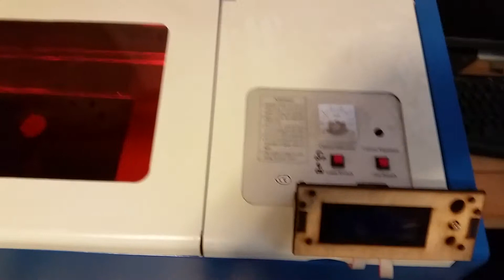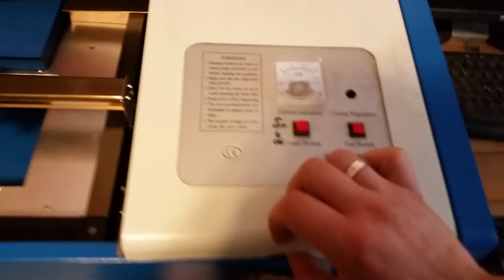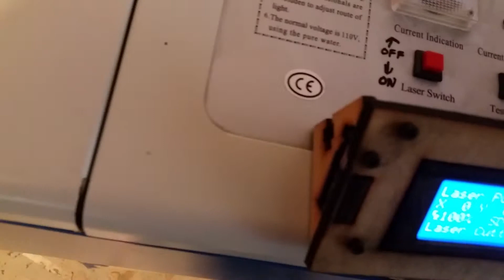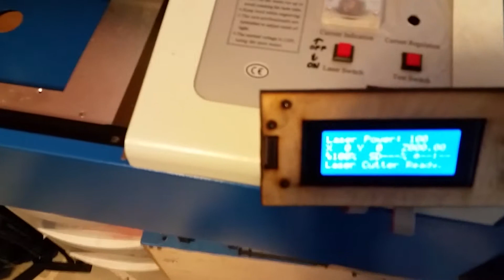K40 Laser | Build-Log video breakdown!